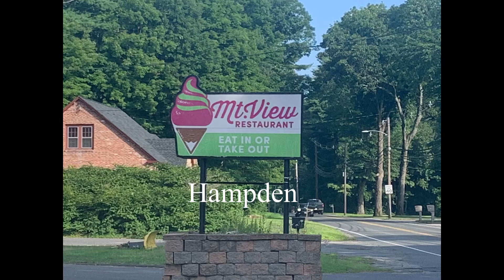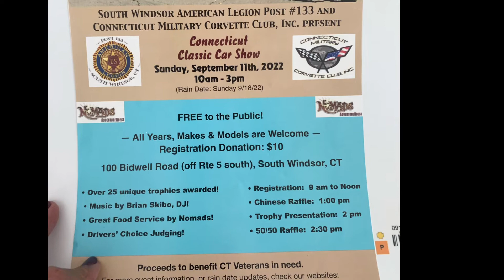Mt View Sunday Morning Cars & Coffee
Enjoyed a nice morning at Mountain View lots of great car showed up great breakfast sandwiches and coffee for Sunday from 8 to 1030.￼
Mt View Restaurant
# Mountain View Restaurant